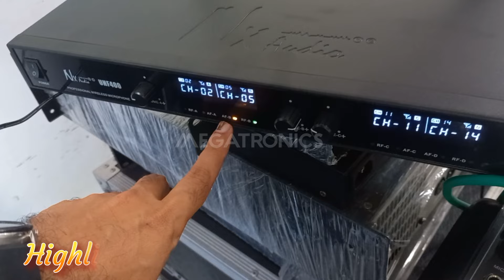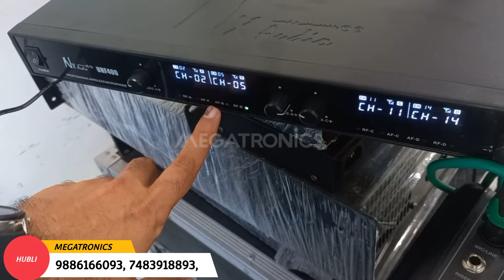NX Audio UHF Mic Live Testing 300 Feet Mic Range Dj Sound System Wholesale Market Hubli karnataka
Takara Karaoke Speaker Trolley T-6112 with 2 Wireless Mic 12 Inch Speaker